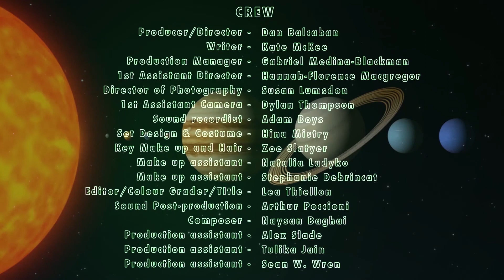Planet Party - A short comedy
An office party mixer for all the planets in our solar system. What could possibly go wrong?

PLANET PARTY CREDITS

CAST

New Planet - Natalie Paige
Sunny  - Aileen Beale
Mercury - Arnold Luichareonkit
Venus - Alixandra Kupcik
Earth - Jonathan Lee Jones
Luna - Natalia Ladyko
Mars - Nicholas Starte
Asteroid - Alex Slade
Jupiter - Shant Sarkissian
Saturn - Helena Telford
Uranus - Julian Ramundi
Neptune - Olga Markovic
Pluto - Prema Smith

CREW

Producer/Director – Dan Balcaban
Writer - Kate McKee
Production Manager - Gabriel Medina-Blackman
1st Assistant Director - Hannah-Florence Macgregor
Director of Photography - Susan Lumsdon
1st Assistant Camera - Dylan Thompson
Sound recordist - Adam Boys
Set Design & Costume - Hina Mistry
Key Make up and Hair - Zoe Slatyer
Makeup assistant - Natalia Ladyko
Makeup assistant - Stephanie Debrincat
Editor/Colour Grader - Lea Thiellon
Sound design & Mix - Arthur Poccioni
Composer- Naysan Baghai
Production assistant - Alex Slade
Production assistant – Tulika Jain
Production assistant - Sean W. Wren

Special thanks

Stone & Chalk
Chris Kirk
Annie Le Cavalier
Alex Scandurra
Caroline Trotman
Bruce Wren